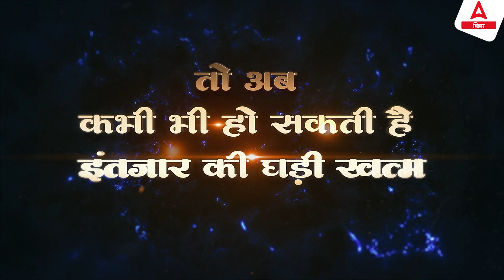Civil Court CLERK & PEON EXAM की तैयारी के लिए जुड़ें Bihar Adda247 YouTube Channel से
Welcome to Adda247 Bihar Adda247 Best Government Exam Preparation Channel. Prepare For BPSC TRE 4.0,  Bihar SI, Bihar Constable, Bihar Fireman, BSSC, Bihar TET,  Bihar Stet Cooperative Bank, And Also Covers BPSC Exams

📲 Free Quiz लगाने के लिए Adda247 का App अभी डाउनलोड करें लिंक

🏆अयाची- Ayachi BPSC बिहार शिक्षक भर्ती TRE 3.0 & 4.0 Science ( Class- 06 to 08) Batch

🏆अयाची- Ayachi BPSC बिहार शिक्षक भर्ती TRE 3.0 & 4.0 Science (Class- 9th & 10th) Batch 2024

✅SIDDHI-सिद्धि Mock Test Series (Speed Booster) (BSSC, STET, TRE, DELED, BED & Others) बिहार के सभी प्रतियोगी परीक्षाओं के लिये

👑 Best Book on Latest Paper Pattern

BPSC TRE 3.0 & 4.0 Class (9-10) 15+ Maths Practice Papers(Hindi Printed Edition)

1️⃣ अच्छे शिक्षकों से सीखें
2️⃣ गहन विश्लेषण
3️⃣ परीक्षा योजना रणनीति
4️⃣सर्वश्रेष्ठ प्रश्न समाधान
5️⃣समय प्रबंधन